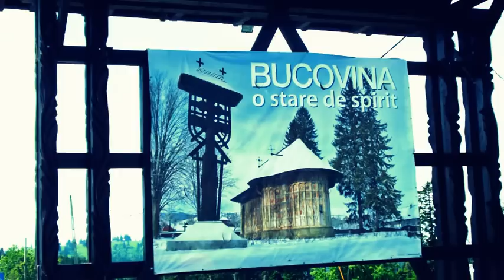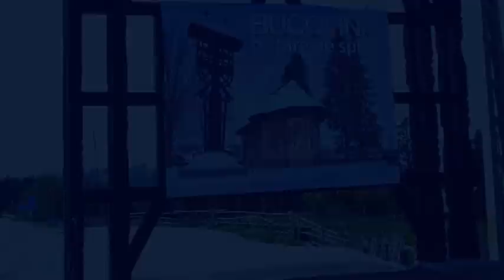Foto Carlibaba Iunie 2013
muzica populara